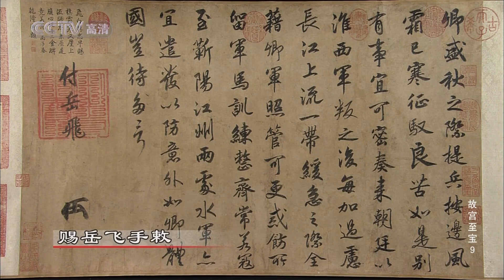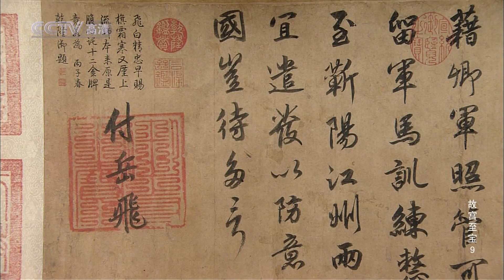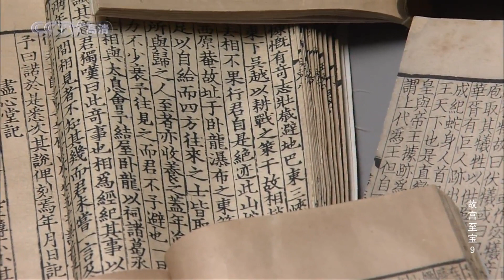台湾海峡附近发现800年前沉没的古船，一万多件瓷器得见天日，海底文物和故宫之间有着怎样的联系？【足迹·南宋】| 故宫600年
本期节目主要内容：
1996年10月，在面向台湾海峡的福建省定海湾的海底，人们对一艘约公元12~13世纪时沉没的古船进行了调查，参加调查的是以中国历史博物馆水下考古学研究室为中心的专家。水深7米的海底，遍地散乱地放着数量众多的陶瓷器，其总量约为10000件。